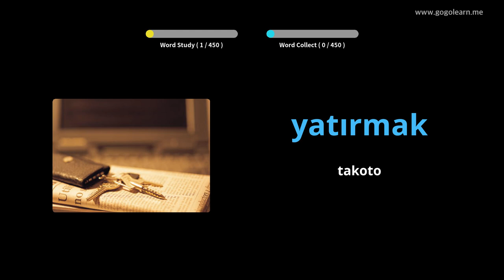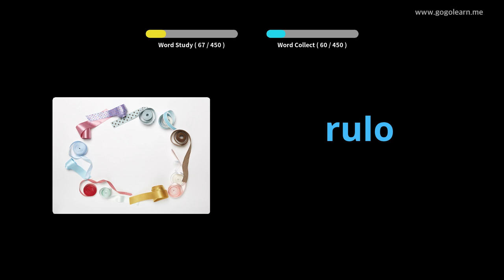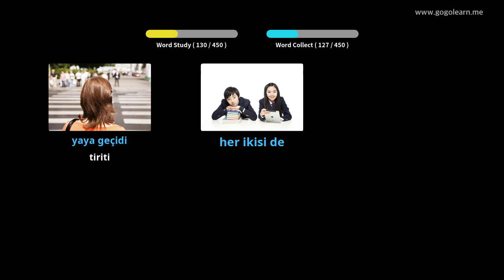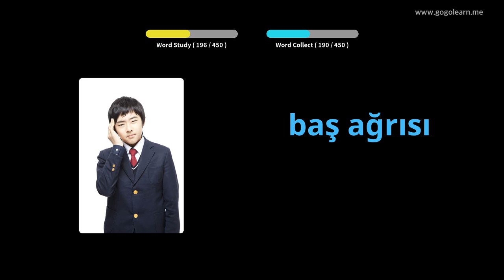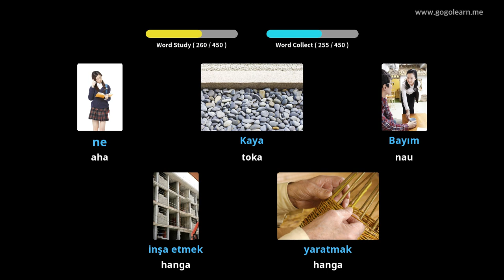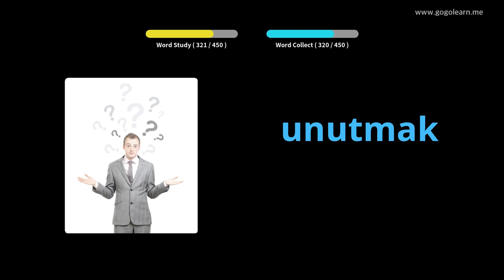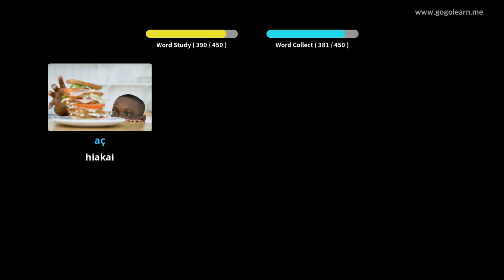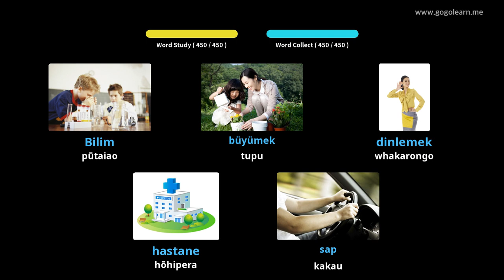Kura Tuatahi Tuarua Kura kura | Golearn